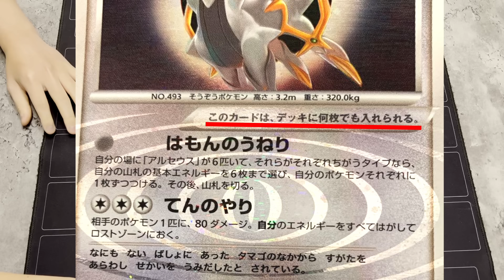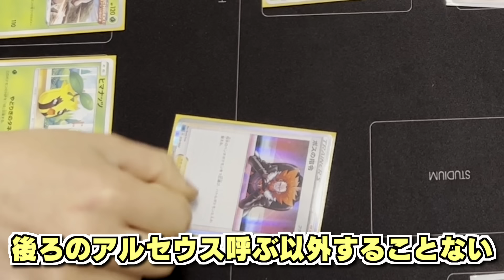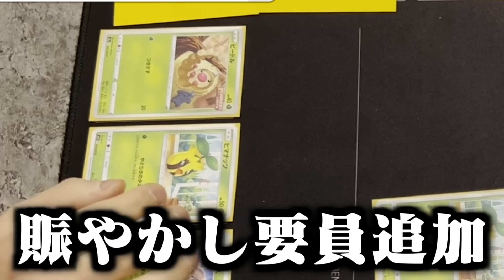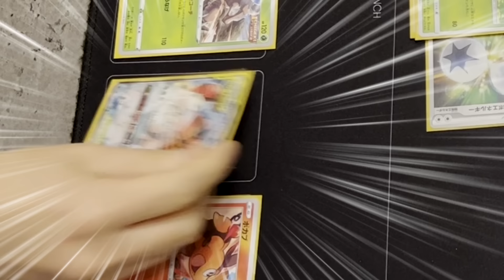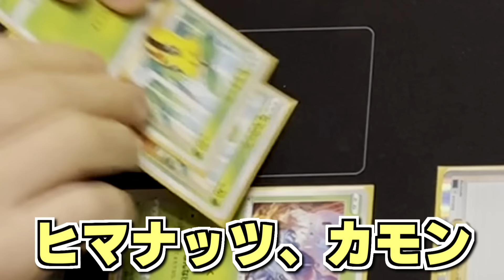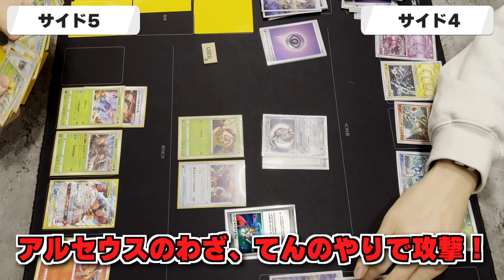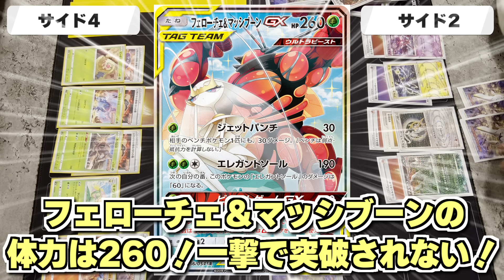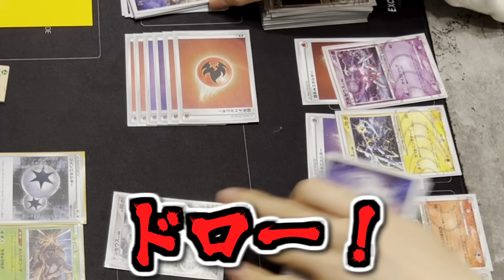【ポケモンカード】何枚でもデッキに入れられるアルセウスがヤバすぎた【ポケモン剣盾】【ゆっくり実況】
弱いです

■ED曲
「Ceiling Star」